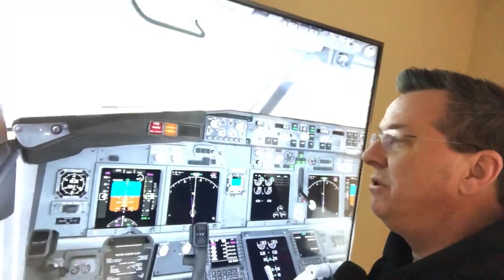#43 Home Flight Simulators vs Actual Aircraft Student Training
Home Flight Simulators vs Actual Aircraft Student Training

Get Amazon No. 1 Best Seller Top Ten Check Ride Tips

Home Flight Simulators vs Actual Aircraft Student Training. Microsoft Flight Simulator X Deluxe DVD - PC, X-Plane 11 Global Flight Simulator, Virtual Reality